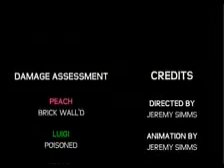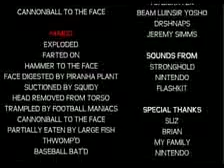Mario Castle Calamaty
MArio Can kill BOwser But can he Destroy the Castle? MArio parody